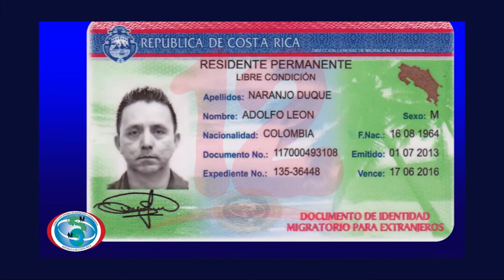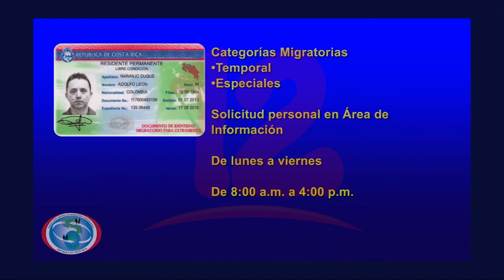Costa rica otorga prórroga para documentos de identidad vencidos para extranjeros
Noticias12Nicaragua Costa rica otorga prórroga para documentos de identidad vencidos para extranjeros